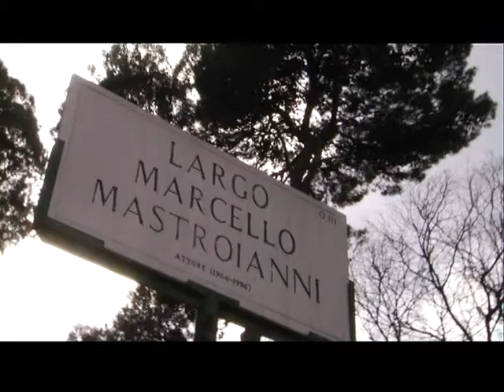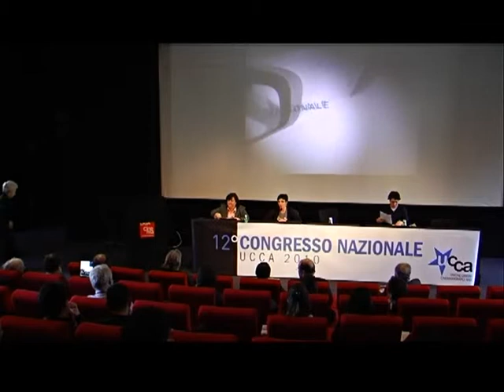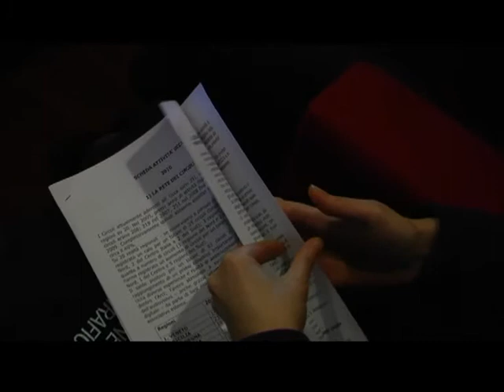Congresso UCCA 1a parte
Fare cultura, costruire senso: il ruolo dei nuovi circoli del cinema è il titolo del XII Congresso nazionale dell'Ucca, l'Unione dei circoli cinematografici dell'Arci.

26 e 27 febbraio 2010
Casa del Cinema
Largo Marcello Mastroianni, 1 -  Roma